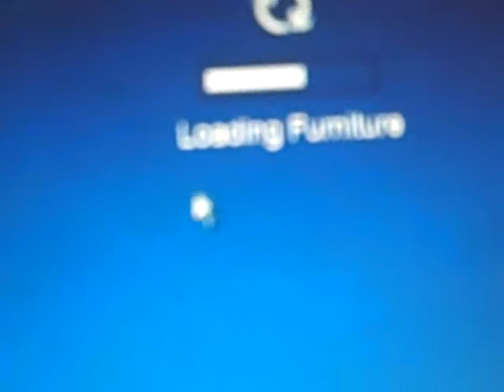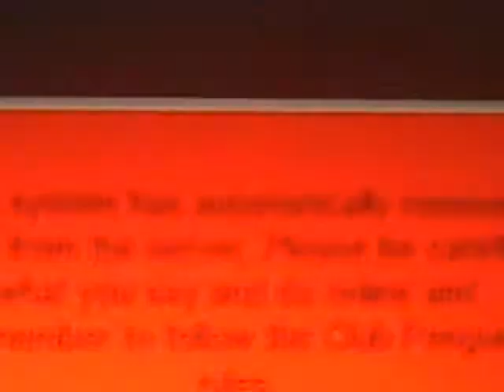How to Get Removed From the Server on Club Penguin!!!!!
This is guaranteed proof that you can be removed from the server! I know that it may not be useful but still.